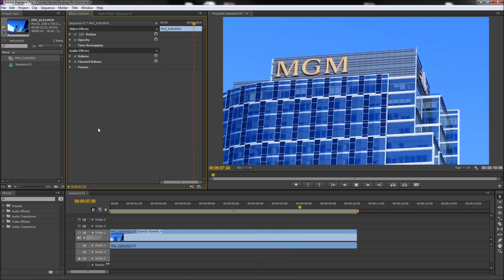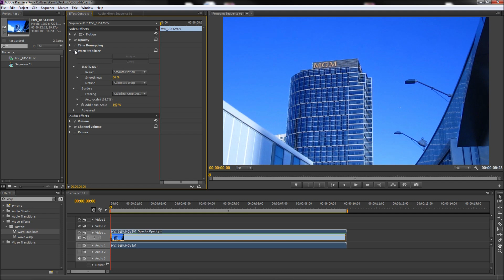Premiere Tutorial: Stabilize Shaky Video Footage -HD-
In this tutorial, you will learn how to quickly stabilize shaky video footage in Adobe Premiere CS6.